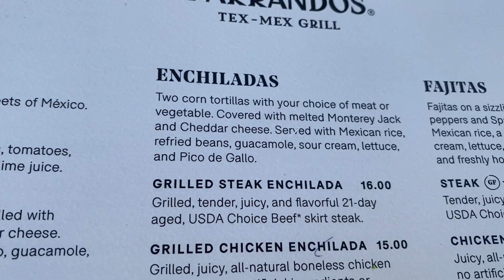Vlog 1335 - It Was Thursday… ✨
Idk, I’m tired.  😴

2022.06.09